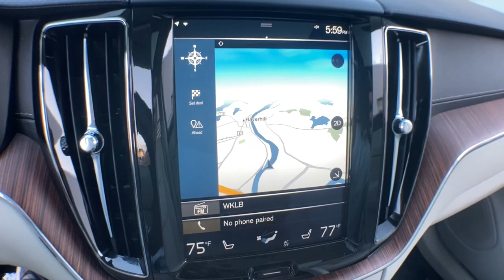2018 Volvo XC60 Haverhill MA, Lawrence MA, Methuen MA, Salem NH, Andover, MA 501V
Crystal White Metallic Used 2018 Volvo XC60 available in Haverhill, Massachusetts at Jaffarian Automotive Group. Servicing the Lawrence MA, Methuen MA, Salem NH, Andover, MA area.
2018 Volvo XC60 T5 Inscription - Stock#: 501V - VIN#: YV4102RL4J1045156

CLEAN CARFAX - NO ACCIDENTS REPORTED, SERVICE RECORD AVAILABLE, Brand New Tires, BOUGHT HERE SERVICED HERE, MULTIPLE SERVICE RECORDS AVAILABLE, Bluetooth System, AWD, 12V Power Outlet, 20 Wheels, Automatically Dimmed Exterior Mirrors, BLIS Blind Spot Information System, Compass in Rear View Mirror, Convenience Package, Electric Folding Rear Headrests, Heated Front Seats, Heated Front Seats & Heated Steering Wheel, Heated Steering Wheel, Heated Wiper Blades, HomeLink, Navigation system: Sensus Navigation, Park Assist Pilot, Pilot Assist Driver Assistance System, Power Folding Second Row Rear Seat, Rear Door Power Child Locks, Retractable Rear-View Mirrors, Vision Package.brbrbrThis vehicle has been Value Priced, below our competition, using Live Market Pricing Technology, saving you both Time and Money! You'll never pay too much at JAFFARIAN! The Most Car for the Least Amount of Money! COME SEE US TODAY AT 600 RIVER STREET IN HAVERHILL OR VISIT US ON THE WEB
Navigation system: Sensus Navigation,Convenience Package,Heated Front Seats & Heated Steering Wheel,Vision Package,10 Speakers,AM/FM radio: SiriusXM,Premium audio system: Sensus Connect,Radio data system,Radio: High Performance Audio System,Air Conditioning,Automatic temperature control,Front dual zone A/C,Rear dual zone A/C,Rear window defroster,HomeLink,Memory seat,Power driver seat,Power steering,Power windows,Remote keyless entry,Steering wheel mounted audio controls,Four wheel independent suspension,Traction control,4-Wheel Disc Brakes,ABS brakes,Anti-whiplash front head restraints,Dual front impact airbags,Dual front side impact airbags,Emergency communication system: Volvo On-Call,Front anti-roll bar,Knee airbag,Low tire pressure warning,Occupant sensing airbag,Overhead airbag,Rear anti-roll bar,Rear Door Power Child Locks,Power moonroof,Power Liftgate,BLIS Blind Spot Information System,Brake assist,Electronic Stability Control,Exterior Parking Camera Rear,Auto High-beam Headlights,Delay-off headlights,Front fog lights,Fully automatic headlights,Rear fog lights,Panic alarm,Security system,Pilot Assist Driver Assistance System,Speed control,Automatically Dimmed Exterior Mirrors,Bumpers: body-color,Heated door mirrors,Power door mirrors,Retractable Rear-View Mirrors,Roof rack: rails only,Spoiler,Turn signal indicator mirrors,12V Power Outlet,Apple CarPlay/Android Auto,Auto-dimming Rear-View mirror,Compass in Rear View Mirror,Driver door bin,Driver vanity mirror,Front reading lights,Genuine wood console insert,Genuine wood dashboard insert,Genuine wood door panel insert,Heated Steering Wheel,Illuminated entry,Leather Shift Knob,Outside temperature display,Park Assist Pilot,Passenger vanity mirror,Rear reading lights,Rear seat center armrest,Tachometer,Telescoping steering wheel,Tilt steering wheel,Trip computer,Electric Folding Rear Headrests,Front Bucket Seats,Front Center Armrest,Heated Front Seats,Leather Seating Surfaces,Power Folding Second Row Rear Seat,Power passenger seat,Split folding rear seat,Passenger door bin,19 Alloy Wheels,20 Wheels,Alloy wheels,Heated Wiper Blades,Rain sensing wipers,Rear window wiper,Variably intermittent wipers,CLEAN CARFAX - NO ACCIDENTS REPORTED,SERVICE RECORD AVAILABLE,Brand New Tires,BOUGHT HERE SERVICED HERE,MULTIPLE SERVICE  RECORDS AVAILABLE